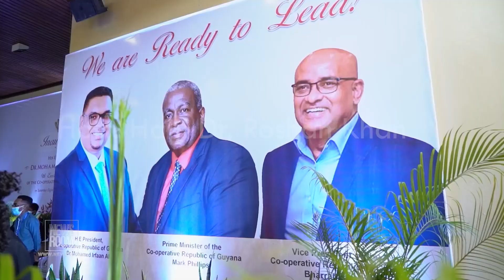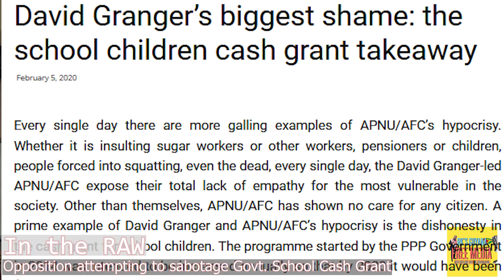Opposition Attempting to Sabotage School Cash Grant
The opposition party the APNU+AFC is attempting to sabotage the "Because we Care" cash grant that was rolled out by the government for all school students who are registered. Whether it be public or private school.